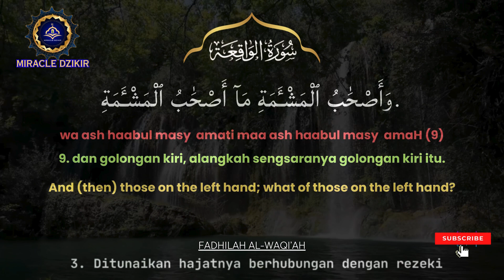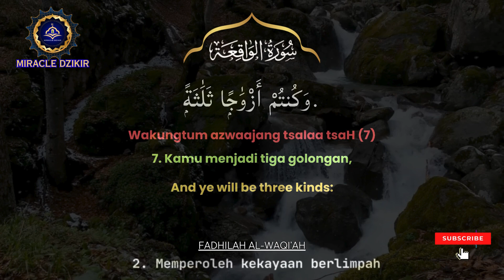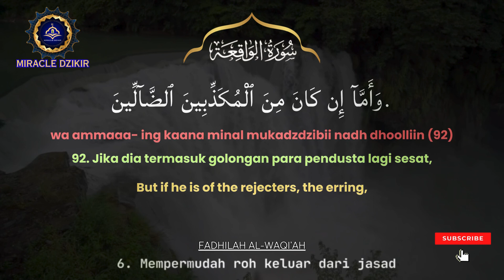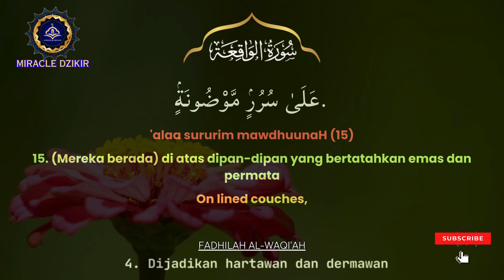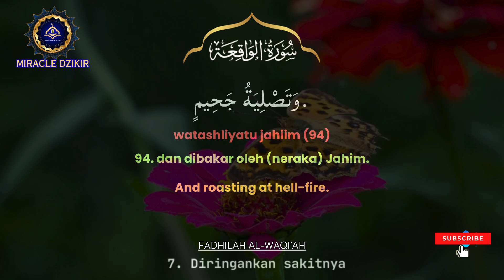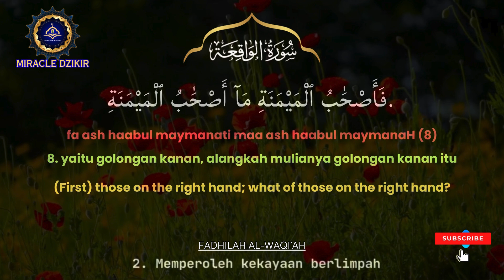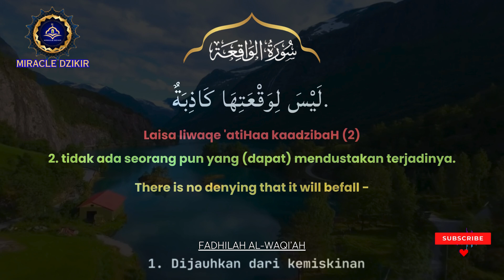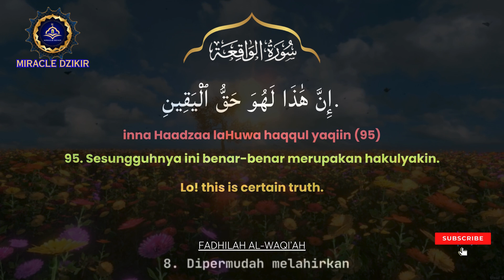MENGAMALKAN SURAT AL WAQIAH 7X CARA MENINGKATKAN REZEKI DENGAN AL QURAN